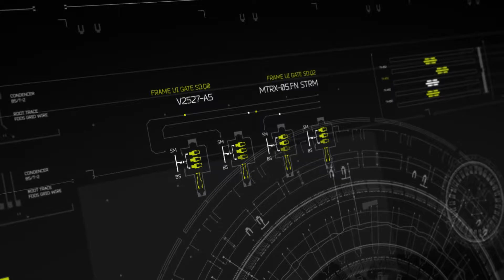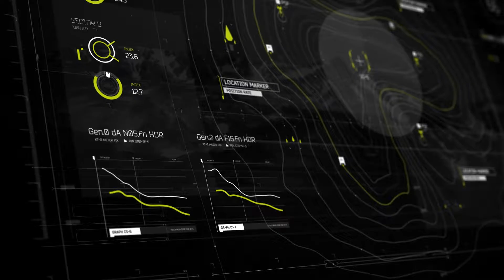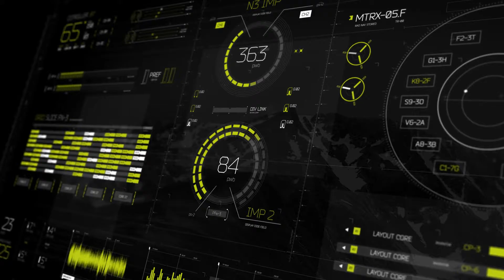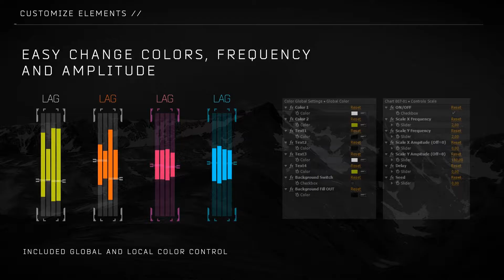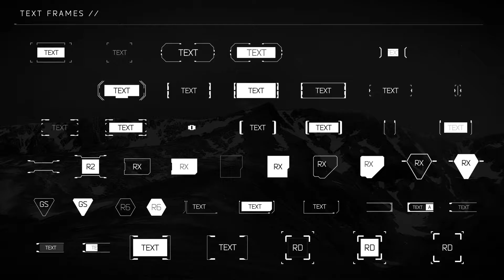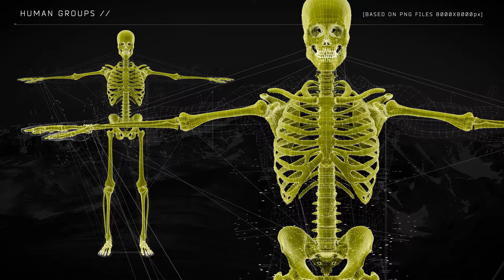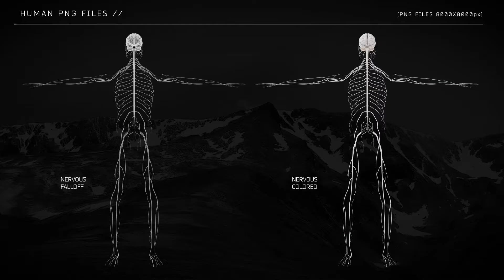HUD Rise UI [500+] (Best After Effects Projects)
Rise UI is your complete UI design pack for creating professional, detailed and dynamic UI screens in After Effects. This outstanding sci-fi UI graphics pack includes everything you need to build your own futuristic UI screen design in the style of the most gripping sci-fi blockbusters and television thrillers.

All of the elements are archived and instantly searchable in After Effects, and you can easily edit the style, color, frequency and amplitude of each one. The Rise UI design pack comes equipped with a global control layer, for quickly changing the color of all elements within your UI screen design, and a local control layer for making changes within individual elements. The text elements are also fully editable, with a great choice of styles, display options and text frames.

Perfect for sci-fi teasers and trailers, small-scale films, broadcast design.

This packaged collection of UI elements makes it quick and easy for you to take control of your own After Effects UI screen design, and the exceptional level of detail gives you a realistic and professional quality finish.

Project features:

11 UI Screens in Ultra HD 3840×2160
Preview with 3d AE cameras is Full HD
Fully customizable – adjust colors, frequency and amplitude
Global color control layer for all elements, and local color control layer within elements
Includes previews for all elements, archived for easy searching by name in After Effects
Uses only vector shapes, exept for Human layers
Human Layers are PNG files 8000×8000px
Check out some original PNG files: Muscular(36MB), Digestive(5MB)
Check out previews for all Human layers (on Flickr)
Font is free: Bender
Music track is not included: Dark World by AllenGrey
Last Update Info